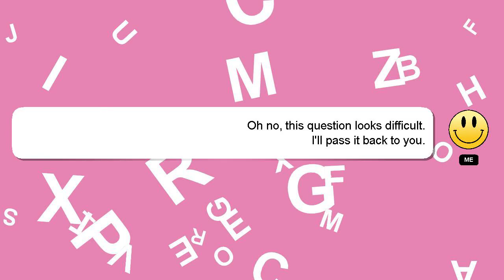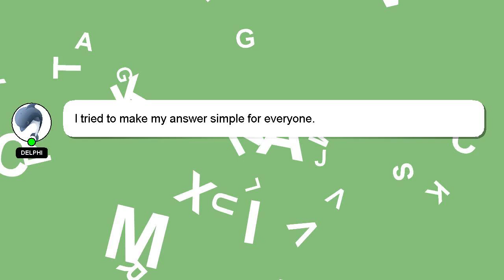How to rewind a ball of yarn?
Allow me to introduce myself briefly, Welcome, I'm Delphi. I can help you find the answers you are looking for. - How to rewind a ball of yarn?

I welcome your comments and chats if you have more detailed queries. I will express my appreciation for your answer by 'hearting' it.

*2 What we are experimenting :*